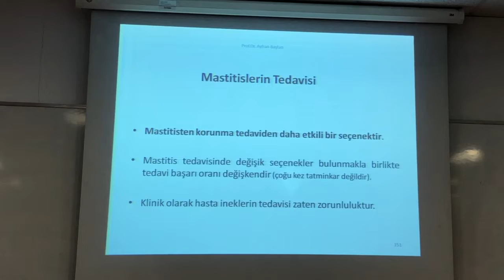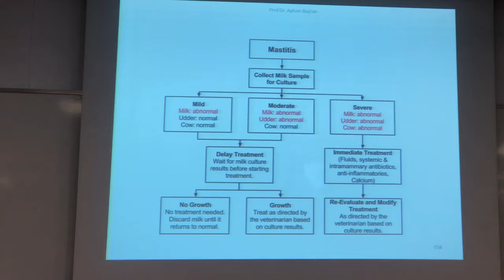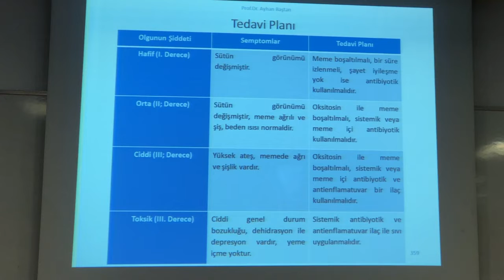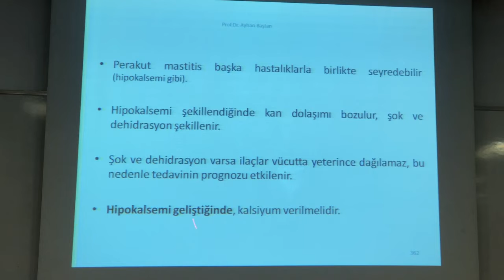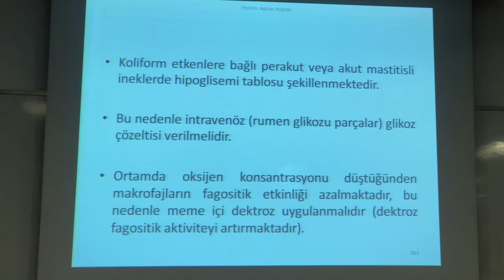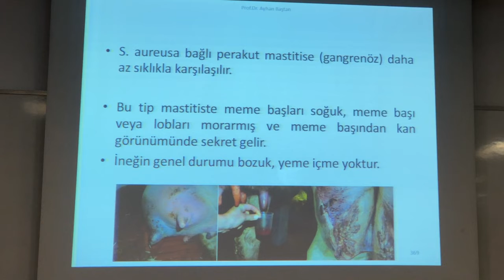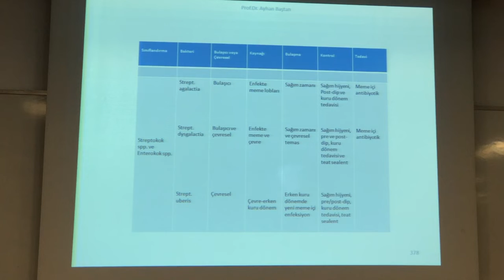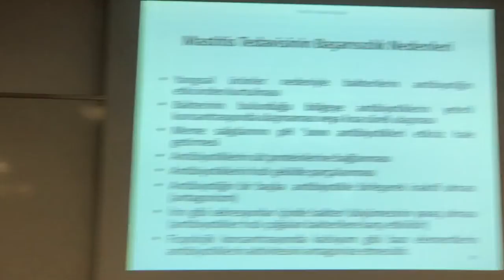Klinik Mastitislerin Tedavisi Part 2 | Prof. Dr. Ayhan Baştan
Ankara Üniversitesi Veteriner Fakültesi Doğum ve Jinekoloji dersliğinde 12 Kasım Salı günü çekilmiştir.  Ezgi